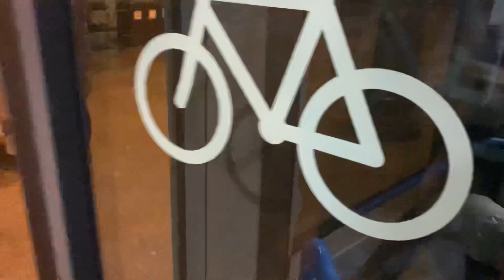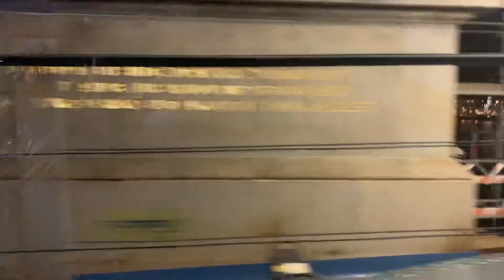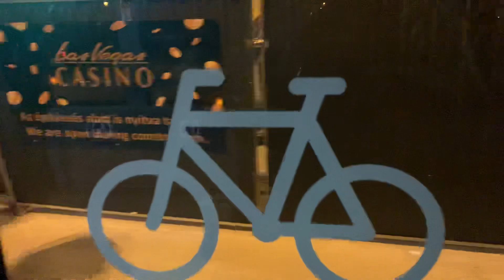216-os busz Clark Ádám tér és Deák Ferenc tér metróállomás